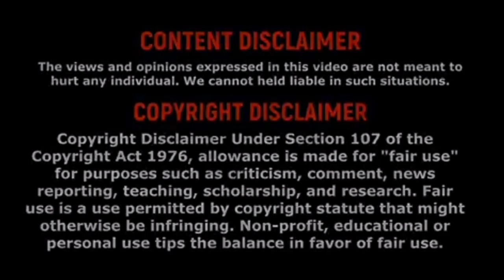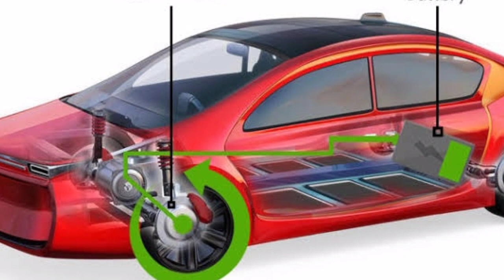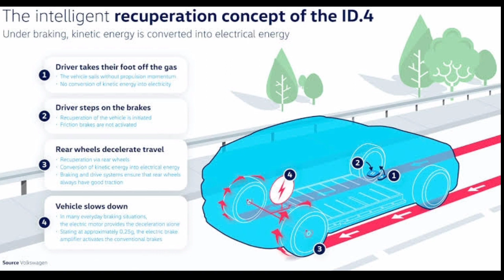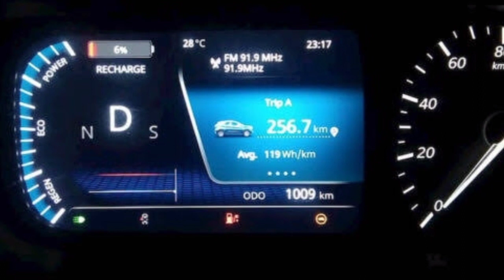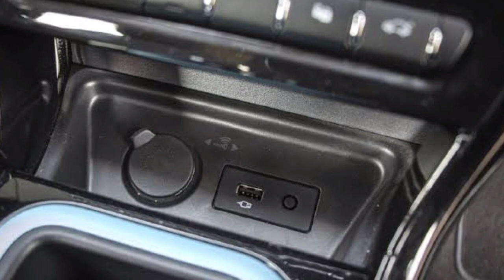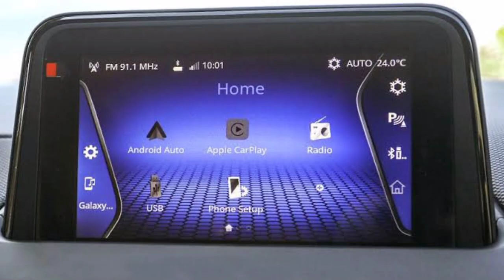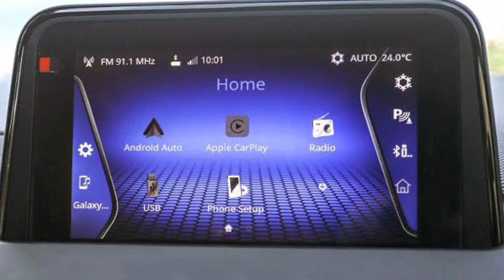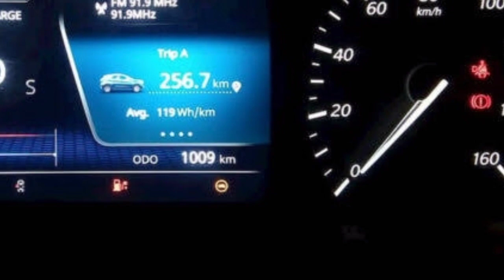TATA NEXON EV REVIEW TAMIL || TATA ELECTRIC CAR REVIEW TAMIL || TATA ELECTRIC VEHICLE |XM|XZ+|XZ+LUX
TATA NEXON ELECTRIC CAR REVIEW TAMIL || TATA NEXON EV TAMIL || TATA XM || TATA NEXON XZ+ || TATA NEXON XZ+ LUX TAMIL || AUTOMOBILE GURUNATH